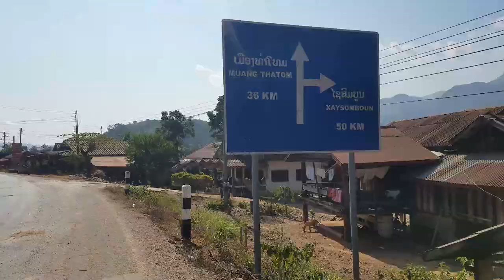Los Mus Tsev Lawm, Ncig Xeev Khuam, Moo Oos, Moos Cab, Moos Om, Pham Lavej 26/12/2021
Thov ib tsoom niam txiv kwv tij neej tsa hos pab txhawb nqa kuv tshooj Youtube no thiab